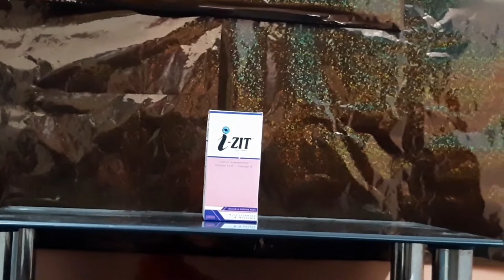I-Zit Syrup review by Medicine for Health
Assalam o Aliakum guyz kasay hain app log aaj main app logo k saath apni ek or video share kar raha hoon or meri ye video i-zit syrup say related hai plzzzz meri video ko must watch kijaga thank u so much Jazak Allah.